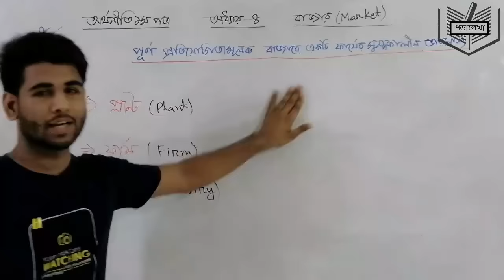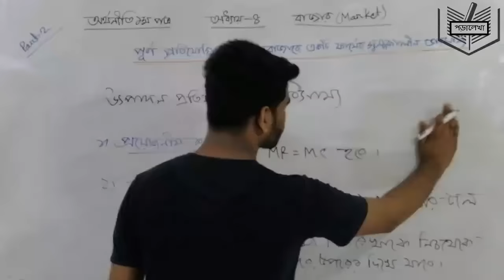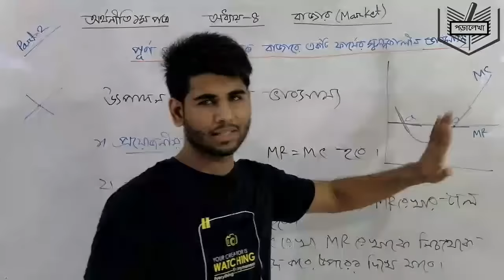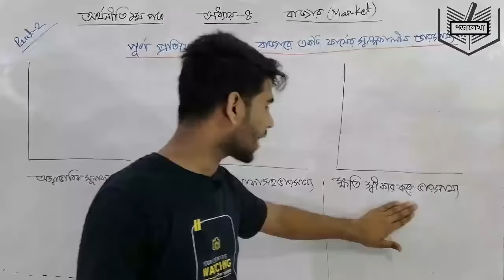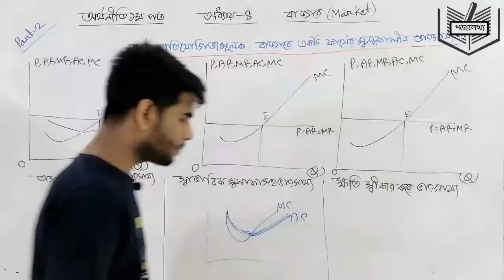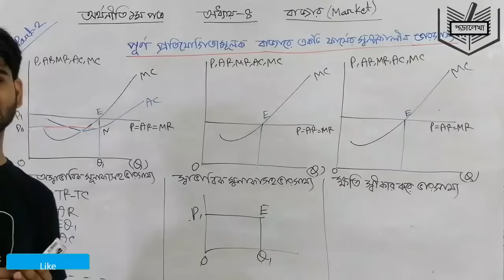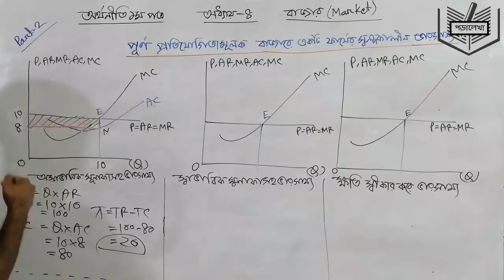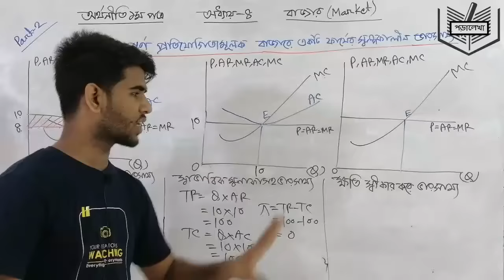HSC Economics 1st paper |chapter-4|বাজার (Bazar) | part- 2 |পূর্ণ প্রতিযোগিতামূলক বাজারের ভারসাম্য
এখানে অর্থনীতি ১ম পত্র  অধ্যায় ৪ , পূর্ণ প্রতিযোগিতামূলক বাজারে একটি ফার্মের স্বল্পকালীন ভারসাম্য  সম্পর্কে বিস্তারিত আলোচনা করা হয়েছে।

HSC Economics 1st paper chapter-4, বাজার

HSC Economics 1st paper, chapter 3, উৎপাদন, উৎপাদন ব্যয় ও আয়

HSC Economics 1st paper, chapter 2, ভোক্তা ও উৎপাদকের আচর

HSC Economics 1st paper, chapter 1 মৌলিক অর্থনৈতিক সমস্যা ও সমাধান

এইচএসসি অর্থনীতি ১ম পত্র
এইচএসসি অর্থনীতি ১ম পত্র অধ্যায় ৪
HSC economice chapter 4
poralekha
market
Market
Economics
Economics chapter 4 1st paper